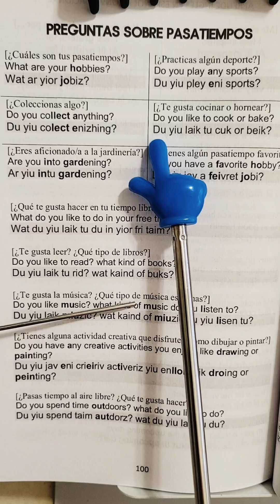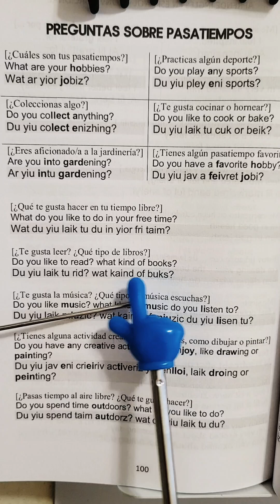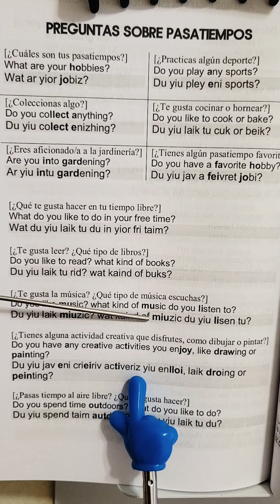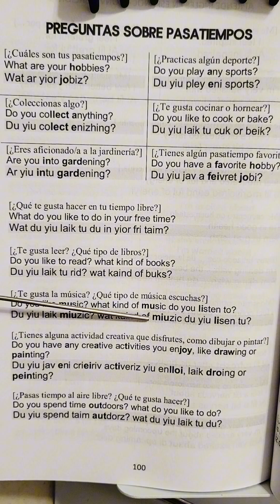Cómo preguntar sobre hobbies y pasatiempos en inglés expresiones con la pronunciación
Domina las preguntas sobre hobbies y pasatiempos en inglés con expresiones útiles y su pronunciación correcta. ¡Haz que tus conversaciones sean más interesantes!

👇 APRENDE INGLÉS EN ESPAÑOL (GUÍAS DE ESTUDIO): 👇

frases:
What are your hobbies?
Do you play any sports?
Do you collect anything?
Do you like to cook or bake?
Are you into gardening?
Do you have a favorite hobby?
What do you like to do in your free time?
Do you like to read? what kind of books?
Do you like music? what kind of music do you listen to?
Do you have any creative activities you enjoy, like drawing or painting?
Do you spend time outdoors? what do you like to do?